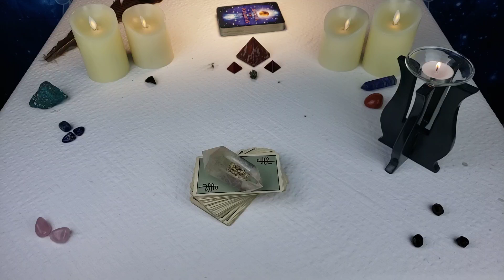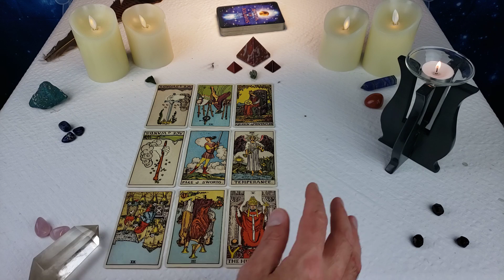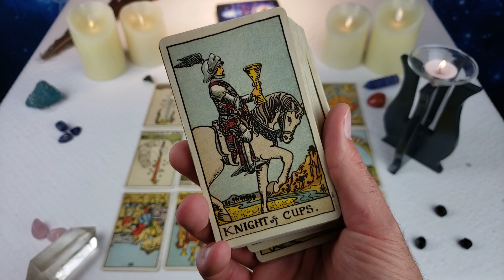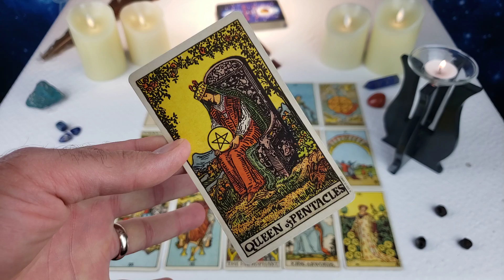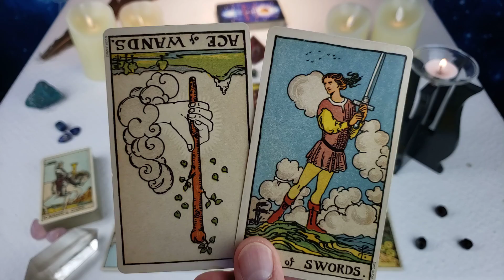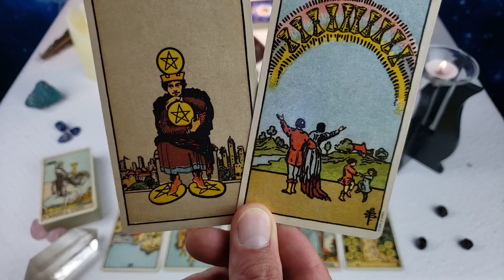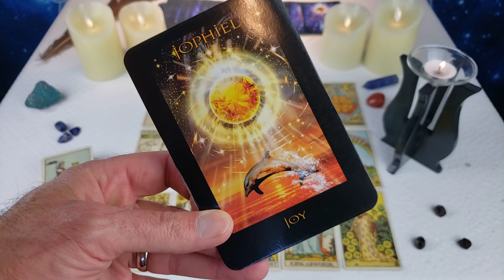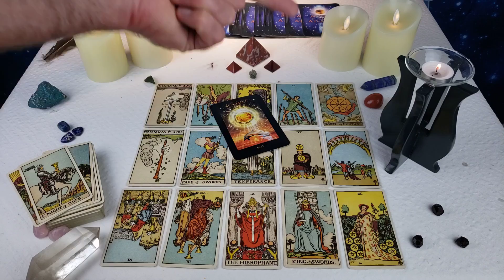Twin Flames: DM: GAME OVER 💔 Messages From Divine Masculine 08/04/2021